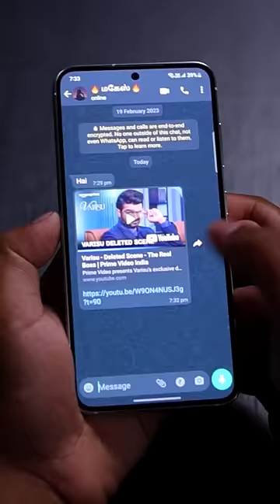✅இந்த Youtube Tricks உங்களுக்கு தெரியுமா..??? 😱